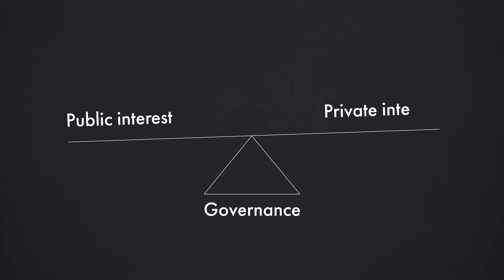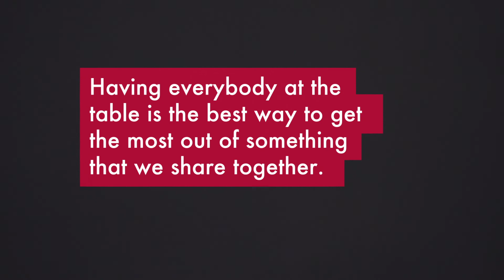Data Trusts – Defining What, How and Who Can Use Your Data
The act of accepting the “terms of service” on an app or platform is a very one-sided process — the provider gets all the say, while the user has very little choice. Put simply, the user’s options include: accept the terms, or don’t use the app. Within those terms, the language regarding how data will be used is often very vague and provides the provider with endless possibilities on how to use, share and sell your data. Going forward, this one-sided deal might motivate users to stop sharing their data online, which could impact future economic growth and reduce innovation.

In this video, Bianca Wylie and Sean McDonald discuss how applying the legal concept of trusts — such as land trusts — to data can prove beneficial. A trust defines many key factors about who can access the data, for what purpose and under what terms. If users have the power to collectively set these guidelines, then there is greater potential for innovation and positive outcomes for everyone at the table.